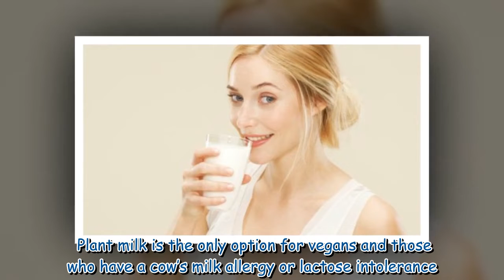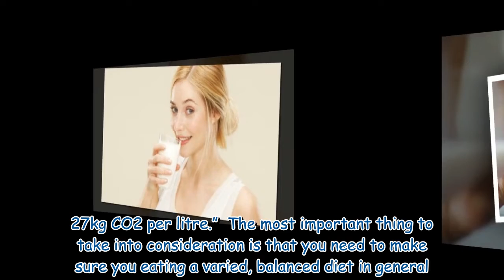Potato milk benefits: How this unusual, dairy-free milk could lower your cholesterol